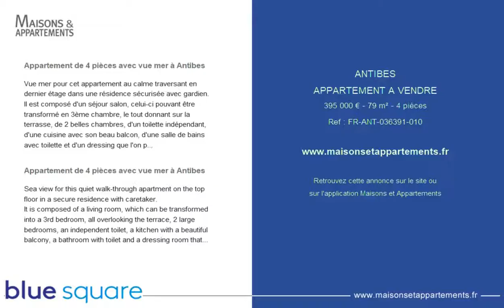ANTIBES - APPARTEMENT A VENDRE - 395 000 € - 79 m² - 4 pièces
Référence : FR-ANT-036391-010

Appartement de 4 pièces avec vue mer à Antibes
Vue mer pour cet appartement au calme traversant en dernier étage dans une résidence sécurisée avec gardien.
Il est composé d'un séjour salon, celui-ci pouvant être transformé en 3ème chambre, le tout donnant sur la terrasse, de 2 belles chambres, d'un toilette indépendant, d'une cuisine avec son beau balcon, d'une salle de bains avec toilette et d'un dressing que l'on peut aisément transformer en une salle de douche .
De beaux espaces verts, une piscine, un tennis et de nombreux parking visiteur font aussi parties des avantages de cet appartement.
Une cave et un grand garage complètent ce bien.

Sea view for this quiet walk-through apartment on the top floor in a secure residence with caretaker.
It is composed of a living room, which can be transformed into a 3rd bedroom, all overlooking the terrace, 2 large bedrooms, an independent toilet, a kitchen with a beautiful balcony, a bathroom with toilet and a dressing room that can easily be transformed into a shower room.
Beautiful green spaces, a swimming pool, tennis and many visitor parking spaces are also part of the advantages of this apartment.
A cellar and a large garage complete this property.